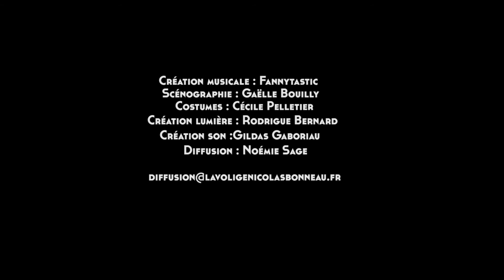"Qui va garder les enfants" TEASER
Spectacle à voir le 4 octobre 2019, à 20h30 au Strapontin.

Depuis fort longtemps en France, les femmes luttent pour se faire une place en politique. Et quand elles y parviennent finalement, elles luttent encore pour concilier vie familiale et vie politique. Mais que signifie aujourd’hui être une femme (en) politique ? Existe-t-il une spécificité de l’exercice féminin du pouvoir ? Un homme est-il à même d’en parler ?
D’Yvette Roudy à Christiane Taubira, le conteur et macho repenti Nicolas Bonneau nous parle de ces parcours de femmes. Il nous fait rire de ses incohérences et des nôtres à travers lui.